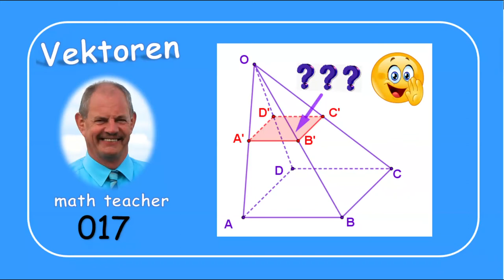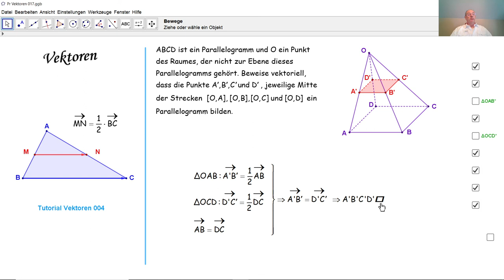Vektoren 017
Durch eine Eigenschaft von Vektoren in einem Dreieck, beweisen wir eine Eigenschaft von Vektoren in einer Pyramide.